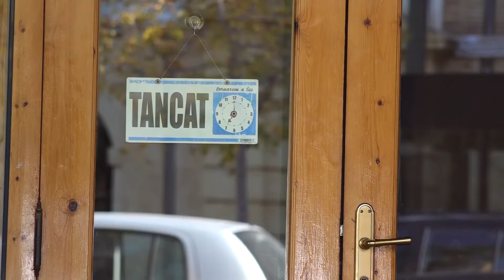L’atur creix a les Terres de l’Ebre un 21,5% durant el primer any de la pandèmia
L’atur creix a les Terres de l’Ebre un 21,5% durant el primer any de la pandèmia del coronavirus. L’atur registrat al mes de febrer és de prop de 12.300 persones. Això representa un increment de 2.654 persones més respecte el febrer de l’any passat, just abans del primers contagis. Amb tot, la destrucció de llocs de treball ja no és tant accentuada com fa uns mesos. Els sindicats segueixen demanant més ajudes per evitar que als sectors més afectats continuïn tancant empreses i acomiadant treballadors.